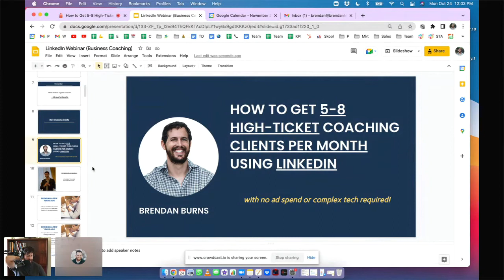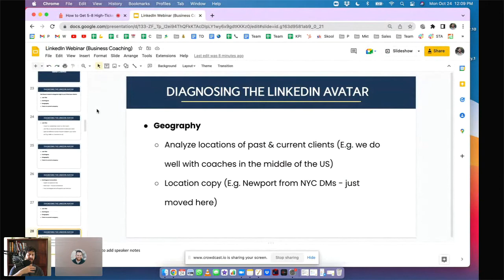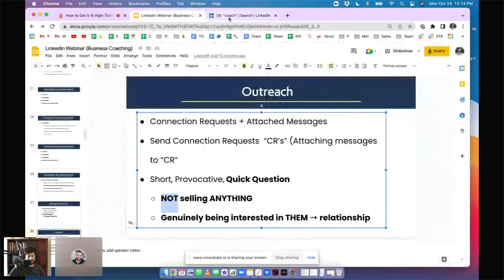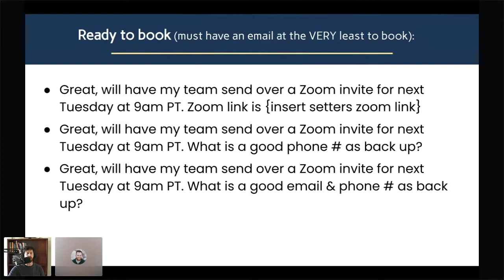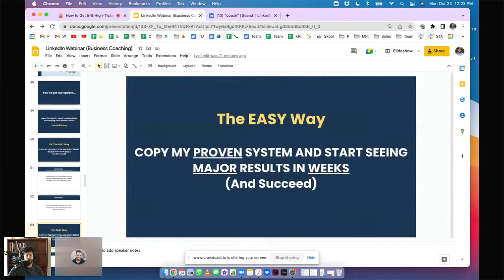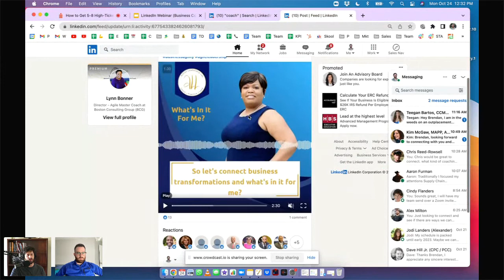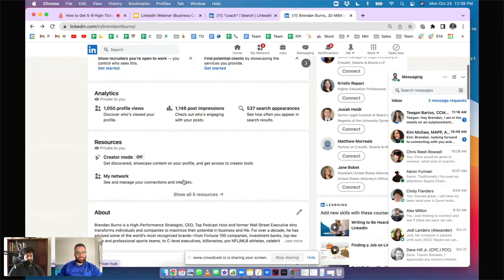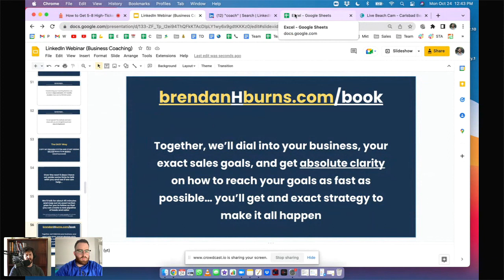How to Get 5-8 High-Ticket Coaching Clients per Month Using LinkedIn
Here's a recap of our highly tactical event. It's not a promise of hundreds of thousands of dollars in 5 easy steps... but we will be diving into exactly how you can start getting a small number of really high-value coaching clients using Linkedin, starting this month! Our guest, Brendan Burns, is an expert in landing high-ticket clients, and he's going to share his process with you.

🛣  How to get started on Linkedin, even if you have no presence today
🤔  What you should be focused on and what you should ignore completely
🧠  How to price yourself appropriately and communicate your value